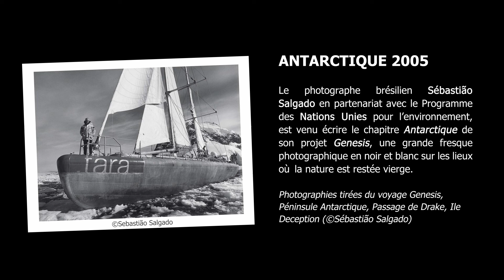Interview de Sebastião Salgado, photographe humaniste franco-brésilien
INTERVIEW EXCEPTIONNELLE
📸 Sebastião Salgado est un photographe franco-brésilien humaniste, comptant parmi les artistes les plus importants de sa discipline.

Il avait embarqué sur Tara il y a quelques années. À l'occasion du passage de la goélette au Brésil, et en Amazonie, cher à son cœur, nous lui avons posé 4 questions. Découvrez le poumon vert de la planète sous un nouvel angle ; dans les yeux d’un photographe passionné par l’environnement et voyagez au cœur du Brésil 👇

💧 Vous pouvez actuellement découvrir son travail à La Défense à Paris à “Aqua Mater” : une exposition photographique en noir et blanc sur le thème de l’eau et de l’écologie dans un pavillon en bambou de 1000 m².

🎥 Maéva Bardy // Sebastião Salgado // Fondation Tara Océan